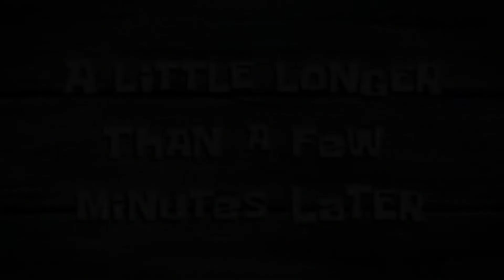Korean Rice Cake Mukbang (떡볶이)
This video is made for fun . Eating Spicy korean rice cake with fresh milk and sprite or fruit saida . If you want to try this food I also have a video procedure on how to cook this korean rice cake just check my previous vlogs .

kamsahamnida ❤